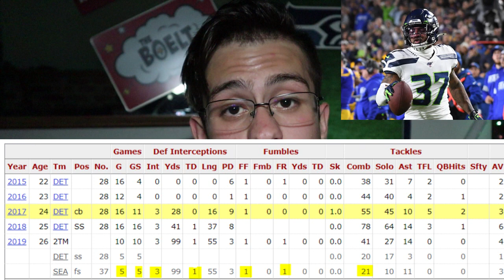Hawks BREAKOUT Players in 2020...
Every season, new players jump onto the map with tremendous play... Who will it be for Seattle in 2020??? Watch the VIDEO!
Add my Snapchat: itznotnoah
I talk sports EVERY Saturday from 10-1 on the KGRG APP, Download that
If you can't listen to the livestream, follow our Soundcloud